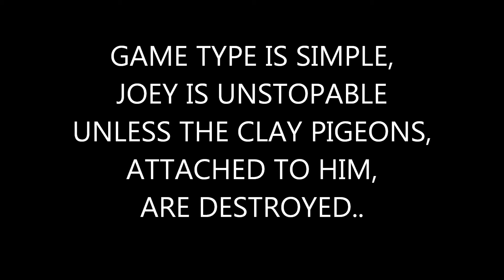JOEY THE UNSTOPPABLE!! battle creek 8/25/13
ALL VS JOEY!!!
hosted by hobbies and airsoft.